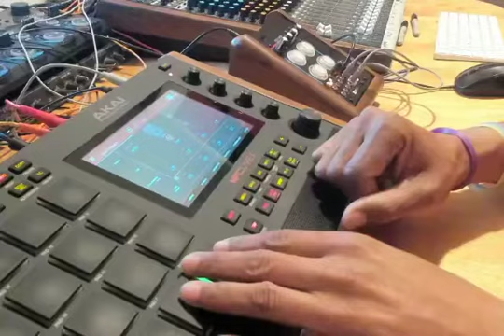Skibeatz with the Akai MPC!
Producer’s Instagram: @skibeatz

All chosen submissions will be featured on our IG page, IG Story and this Youtube Channel.